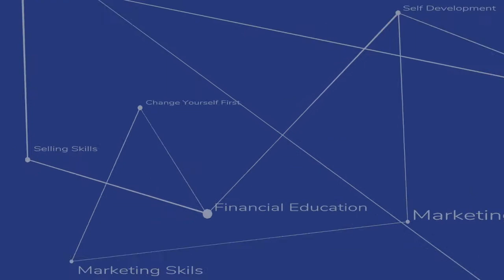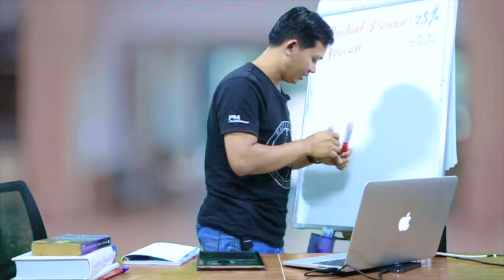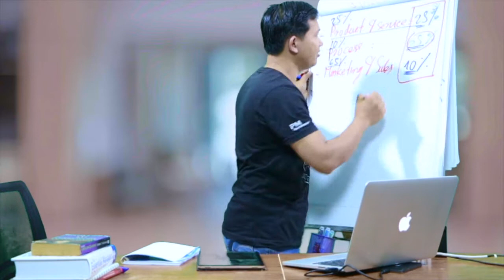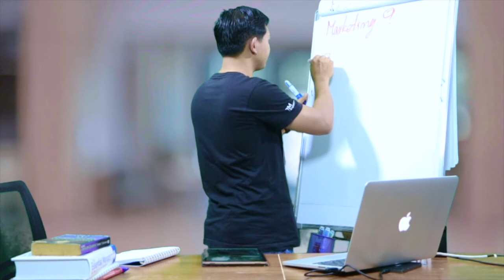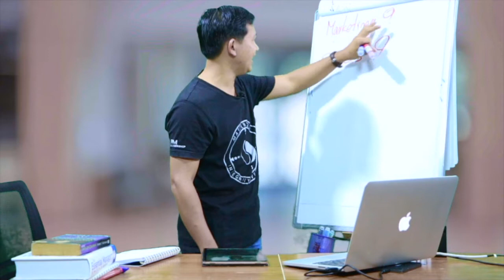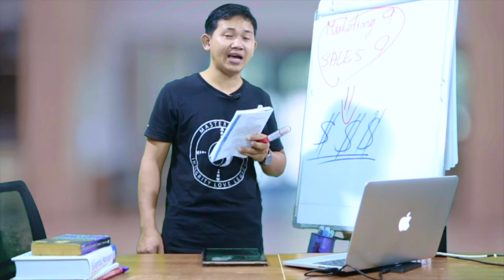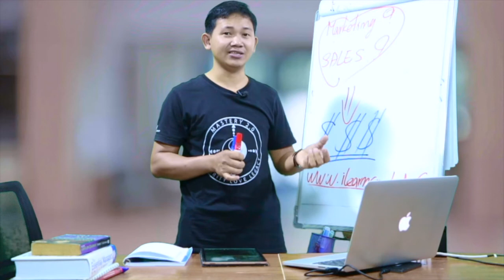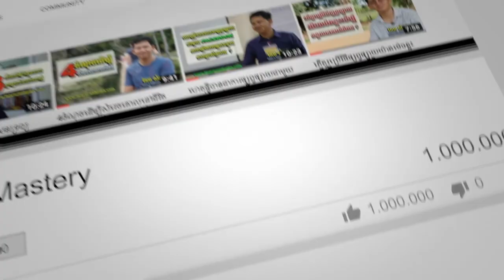ប្រធានបទ៖ ដំណោះស្រាយទីផ្សារ & ការលក់ (ថ្ងៃទី ២)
លោក ឆែម សំអូន ជាអ្នកសំរបសំរួលកម្មវិធី Cashflow Club Cambodai - Siem Reap និងជាអ្នកបង្កើតកម្មវិធី The Art of EFFECTIVE SELLING, Sales and Marketing Mastery, Master Cha, និងវគ្គបណ្តុះបណ្តាលមួយចំនួនទៀតដែលជាកម្មវិធីជួយជ្រោមជ្រេងដល់ការរីកចំរើនសំរាប់អាជីវកម្មខ្នាតតូច មធ្យម និងខ្នាតធំ ជាពិសេសសំរាប់អ្នកដែលកំពុងបំរើការងារពាក់ព័ន្ធនិងការលក់។

📣សេចក្តីណែនាំ📣
យើងមិនជឿថាអ្នកអាចក្លាយជាអ្នកមានដោយគ្រាន់តែចូលរួមសិក្សារតាមរយះកម្មវិធីបណ្តុះបណ្តាលខ្លីទាំងនេះនោះទេ មានតែការតស៊ូព្យាយាមធ្វើការ និងការផ្តល់នូវគុណតម្លៃទៅកាន់អ្នកដ៏ទៃ និងរៀបចំយុទ្ធសាស្ត្រធ្វើសកម្មភាពតែប៉ុណ្ណោះដែលអាចផ្តល់អោយអ្នកនូវលទ្ធផល។ យើងមិនមាននូវការធានាអះអាងអ្វីទាំងអស់ ថាអ្នកនិងទទួលបានចំណេះដឹង រឺលទ្ធផលដល់កំរិតណានោះទេតាមរយះគំនិត ពត៌មាន យុទ្ធសាស្ត្រនៅក្នុងវីដេអូមួយនេះ លទ្ធផលដែលអ្នកទទួលបានគឺអាស្រ័យទៅលើអ្នកខ្លួនឯង។ យើងគ្រាន់តែចង់ផ្តល់អោយអ្នកនូវ គំនិត យុទ្ធសាស្ត្រ ដែលអាចជួយអោយអ្នកអាចធ្វើដំណើរទៅមុខ លឿនជាងមុន។ គ្មានការធានា រឺសន្យាអ្វីទាំងអស់នៅក្នុង page or website នេះ។
អគុណចំពោះចំណាប់អារម្មណ៍ជាមួយ ឆែម សំអូន និងកម្មវិធីសំរាប់ការសិក្សាររៀនសូត្ររបស់គាត់។